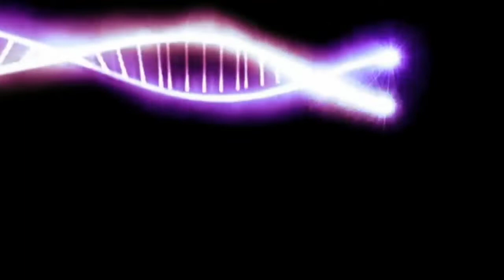Tari KUCINGAN Jaranan TURONGGO LANGGENG BUDOYO Live bonduren ponggok blitar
turonggo LANGGENG BUDOYO